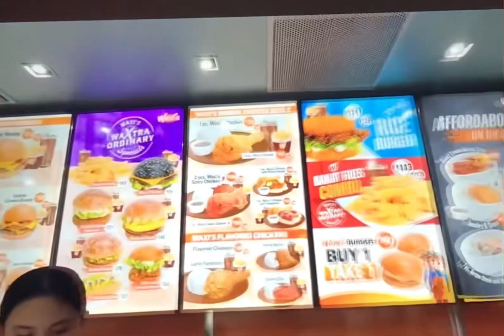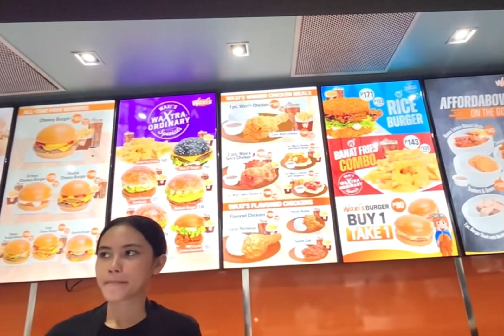RASSEL AND PUGONG BYAHERO SA WAXI’S NG KINGDOM OF JESUS CHRIST DAVAO AIRPORT